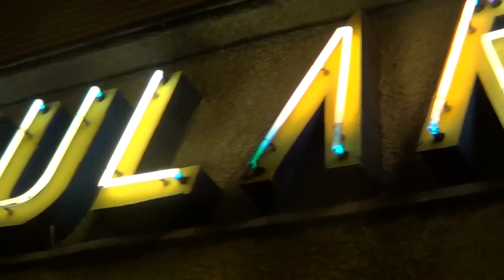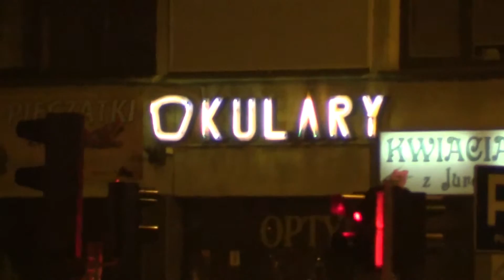Neon OKULARY - ulica Malmeda - Białystok [BIAŁOSTOCKIE NEONY]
Neon OKULARY to już dosyć stary i wyblakły neon. Podejrzewam, że pochodzi z lat 80, ale nie znam dokładnie jego historii. Jego charakterystyczna cecha to wypukła litera "O", która jak sądzę ma symbolizować szkło od okularów. Neon znajduje się na rogu ulicy Malmeda i Piłsudskiego. Niegdyś na ulicy Suraskiej istniał podobny neon OPTYK, który też oznaczał sklep z okularami, ale około 10 lat temu (proszę mnie poprawić jeśli się mylę) został zastąpiony zielono-żółtym szyldem z napisem, który jednak pisany jest taką samą czcionką jak wcześniej obecny tam neon.
PS. Napiszcie mi w komentarzach proszę które neony mam jeszcze sfilmować. Myślę, że pominę współczesne neony takie jak SIENNY RYNEK albo HOTEL CRISTAL, bo nie są one aż tak charakterystyczne. Neony z lat 70 i 80 - mimo, że są z epoki paskudnego PRL-u - to mają swój urok i wartość sentymentalną i warto je uwiecznić na filmach.